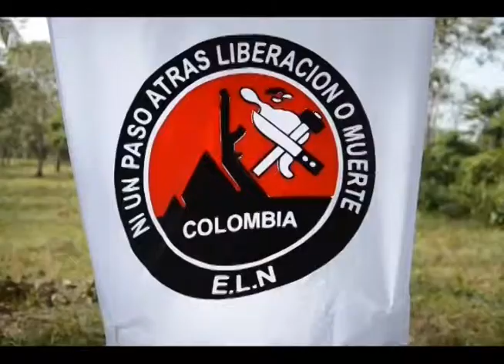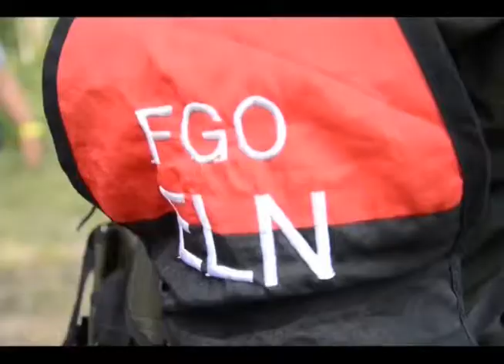NOTA GABINO DA LA ORDEN AL ELN INCIAR CESE AL FUEGO